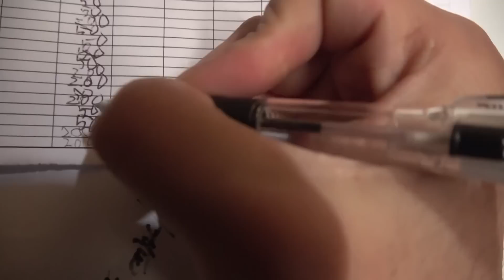だいにぐるーぷの1日に密着してみた。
普段は編集ばかりしているので、撮してもつまらないです。多分...